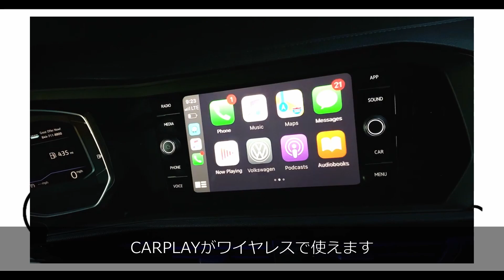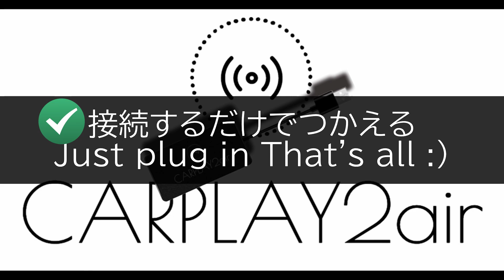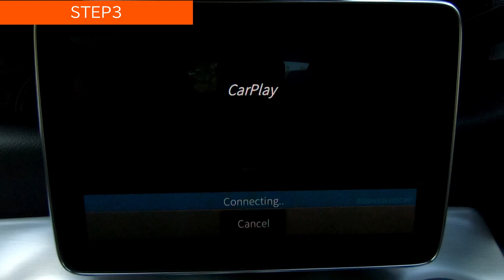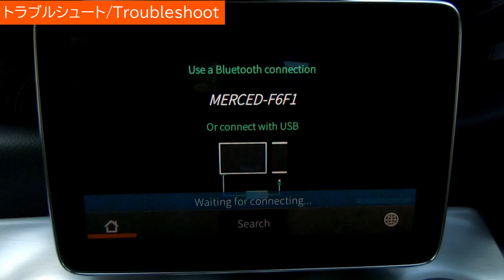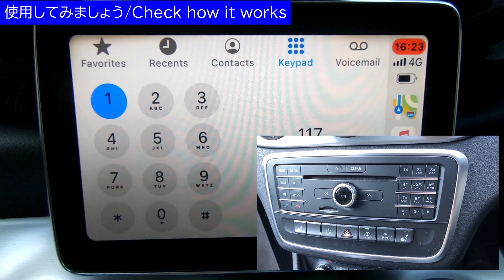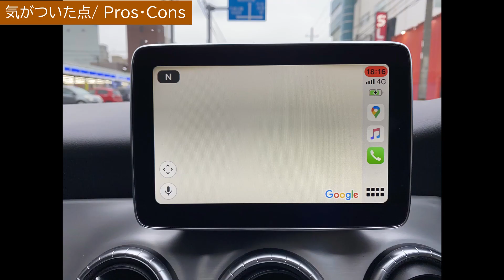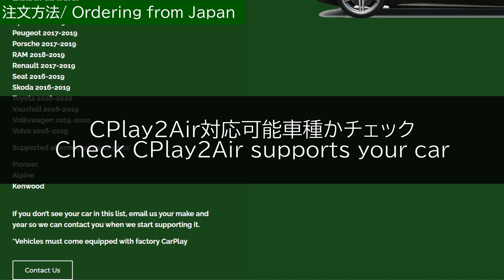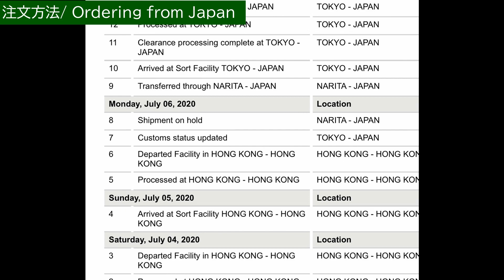【購入方法～取付・問題解決まで解説】CPlay2AirでAppleCarplayを無線化して更に快適に！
Apple Carplayを無線で使用するためのアダプタ[CarPlay2Air]の紹介・取り付け方法・問題解決を日本語で解説しています。

Don't Feel (ft. Danny Polo & A'Rose) by Ryan Prewett  (License Number - 242839)